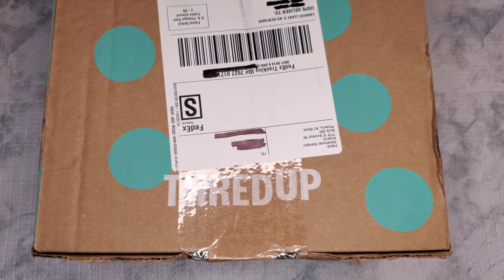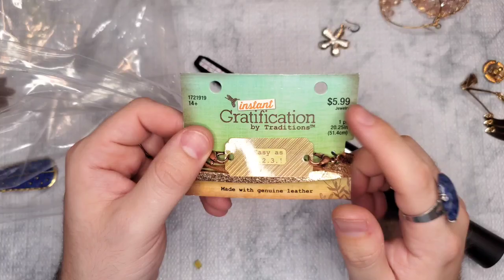Tiffany, Louis Vuitton & 925 Silver! ThredUp DIY 5lb Jewelry Jar Unboxing COLLAB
If you are interested in anything from this video you can check out my Poshmark & Mercari Closets linked below or you can email me at please note I ONLY USE ZELLE, Cash App & VENMO for payment!

Buyer Registration Link!

BrytenYourDay is on eBay!

 BrytenYourDay is on Posh!

Sign up with my code BRYTENYOURDAY and get $10

BrytenYourDay is on Mercari

My Whatnot Links!

Sign Up to be a BUYER (Free $10, $20, $50 or $200 Mystery Referral Bonus)

FREE Cross Listing Service NO FEES!